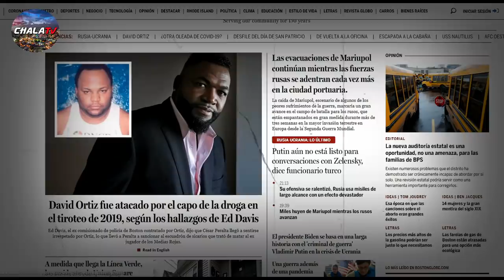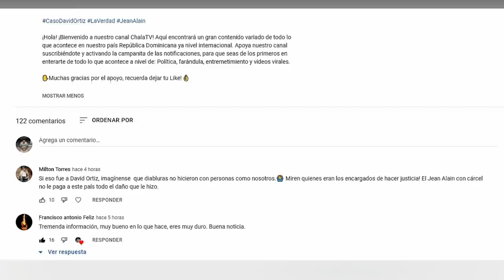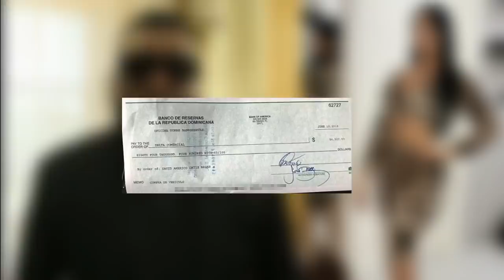Mira las razones por la que Cesar Emilio Peralta mando a quitar del medio a David Ortiz!!!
¡Hola! ¡Bienvenido a nuestro canal ChalaTV! Aquí encontrará un gran contenido variado de todo lo que acontece en nuestro país República Dominicana ya nivel internacional. Apoya nuestro canal suscribiéndote y activando la campanita de las notificaciones, para que seas de los primeros en enterarte de todo lo que acontece a nivel de: Política, farándula, entremetimiento y videos virales.

✋Muchas gracias por el apoyo, recuerda dejar tu Like! 👌